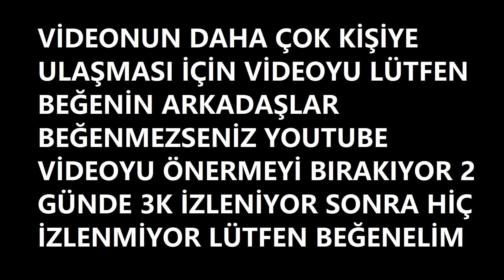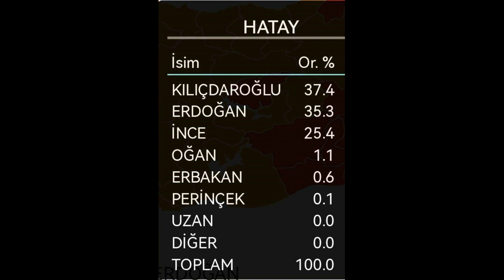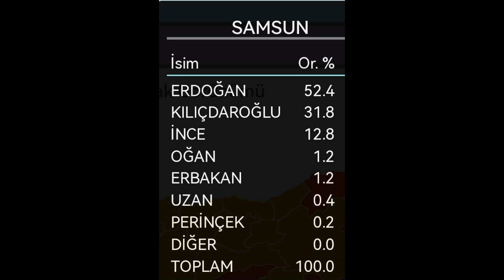2023 CUMHURBAŞKANLIĞI SEÇİMİ 1. TUR SİMÜLASYONU MART AYI ANKETİ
Videoyu izleyip paylaşınız lütfen